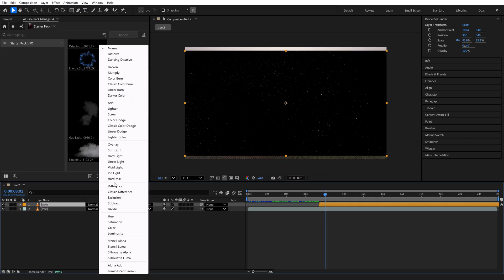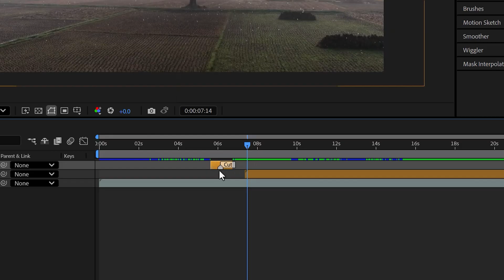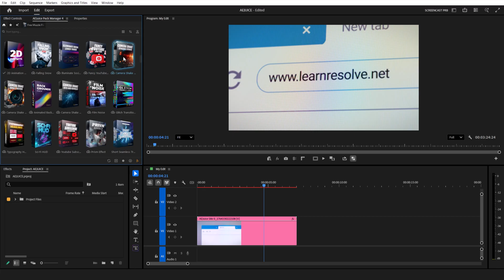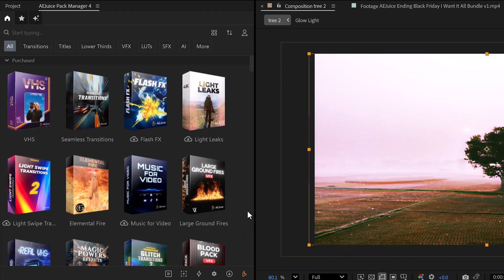The BEST Free Plugin in 2026!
Resolve Basics! Check it out! 😊